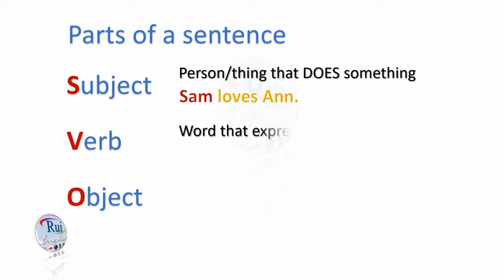SVO Subject Verb Object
🔘RuiEnglish Lec: SVO Subject Verb Object

Imagine you're a detective piecing together a story: who did what to whom? Languages have secret codes to tell this story. Can you guess how English organizes these parts (who, what happened, who it happened to) in a basic sentence?

Have you ever noticed how some languages sound different even when they're saying the same thing? It turns out the order you put words in a sentence can be a secret weapon for languages like English!

Ever played Mad Libs? We can scramble the order of words in a sentence, but it can get confusing! Is there a natural order that makes sentences clear and easy to understand?